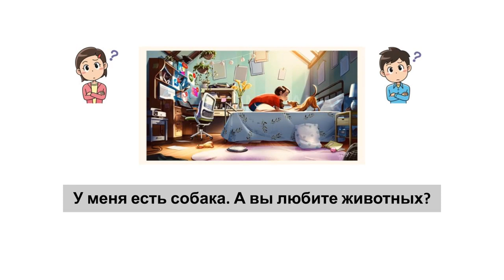Look, listen and answer_5 (I have a dog.)